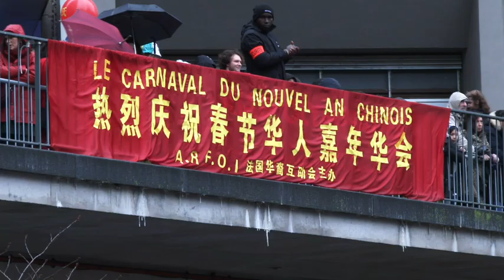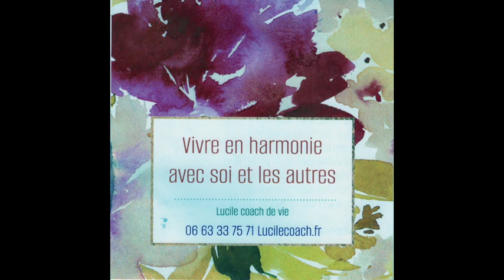Le Carnaval du Nouvel An Asiatique 2024. Paris/France - 18 Février 2024